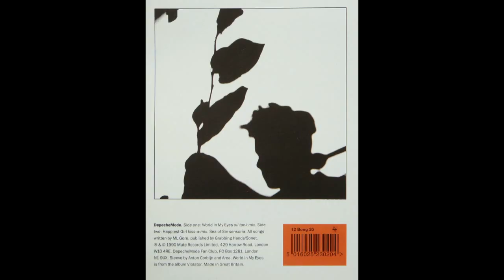Depeche mode-World in my eyes (oil tank mix)-vinyl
Maxisingle vinyl:world in my eyes,Happiest girl,sea of sin